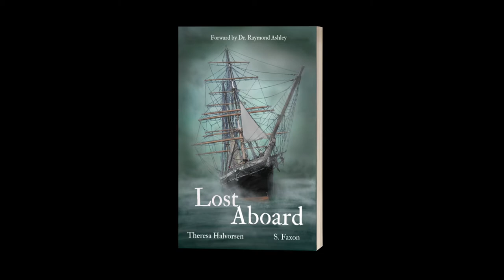Lost Aboard Cover Reveal!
Lost Aboard, A Creative-Non Fiction by Theresa Halvorsen and S. Faxon, is about the spirits forever bound to the tall ship, Star of India.

Star of  India is the oldest active sailing vessel in the world at almost 160 years old. She's made several journeys around the globe, so it's of little to no surprise to the staff and volunteers who work aboard, that she's alight with paranormal activity. In this book, join authors Theresa Halvorsen and Sarah Faxon on their journey to look back in time at the ghost stories of staff and volunteers, as well as diving into the lives of those lost abaord.